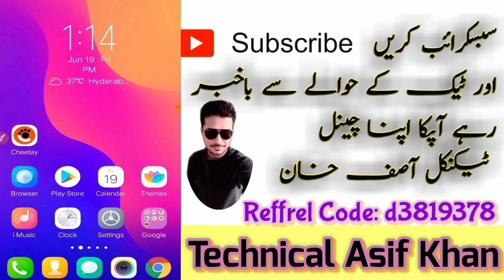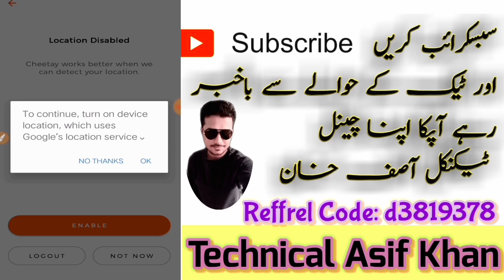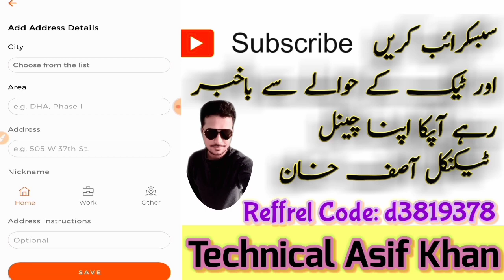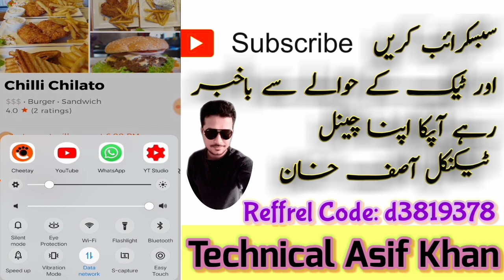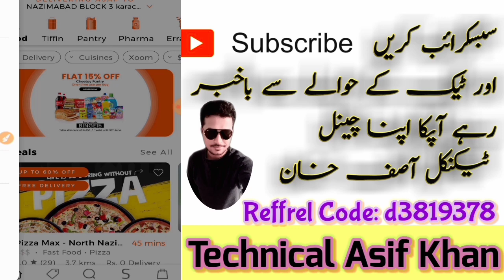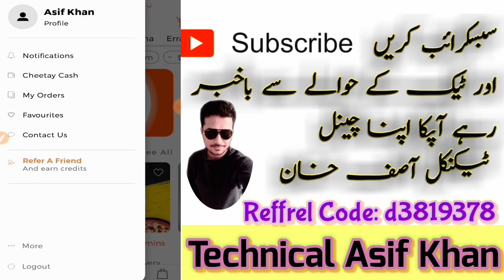How to Cheetay App Per Invite 50 PKR | Order Now Everything | Cheetay Cash App 2020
Free All Networks | Free Internet | Free Whatsapp | Free Calls | All Network Free in Pakistan link video:

Walee App 2020 | Walee App Payment Proof | Walee Earn Money App | Earn Money Walee App Link Video

Your Referral Code : 71019